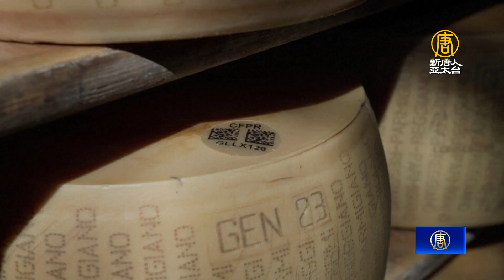打擊假貨！義大利「起司之王」帕瑪森晶片防偽